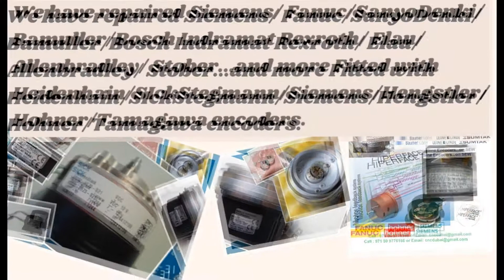FSG Wire Rope Encoder SL 3005-MH-II CAN/GS86/G Art-Nr: 5944Z01-128-001|SL003500-MH16-II-CAN/GS60